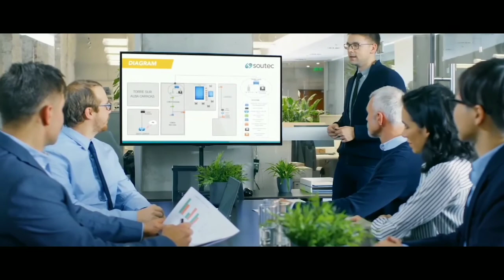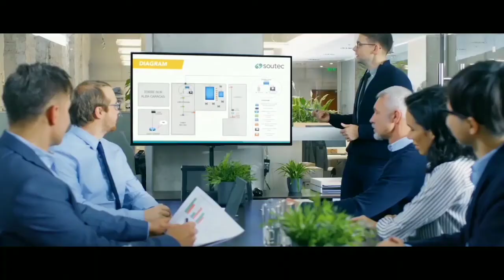False Personality & Happiness - The best motivation video (2020)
False personality and happiness || Take your own case ||
Faking happiness occurs when you make yourself appear to be happy to others, but don't truly feel this way internally. To everyone else, it looks like you're having the time of your life, but on the inside, you feel as though something is missing. No matter what you accomplish, you still feel unfulfilled. So false personality and happiness is to take your own case.

Edited by:@exclamatoryshow

All footage and speeches used are taken from different stock footage websites.

Exclamatory Show does not own the rights to these video clips.